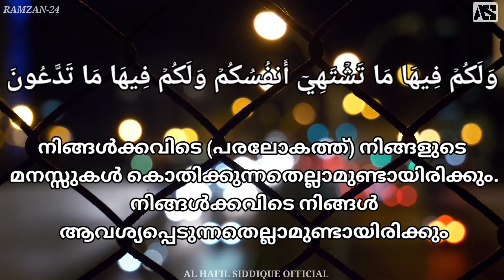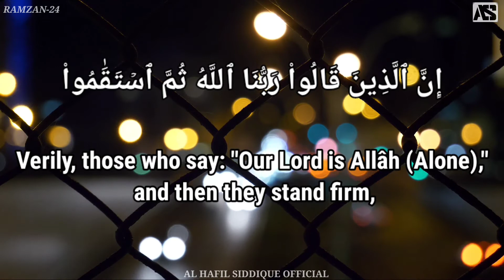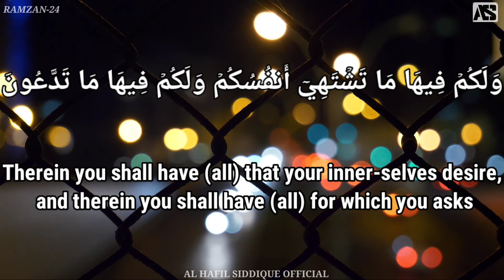RAMZAN #24 | JUZ-24 | Surah Fussilat Verses-30,31 | നിങ്ങൾ ഭയപ്പെടുകയോ ദുഃഖിക്കുകയോ വേണ്ട.......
JUZ -24 SURAH FUSSILAT VERSES -30,31 ENGLISH AND MALAYALAM SUBTITLE

ان الذين قالوا ربنا الله ثم استقاموا

RAMZAN SPECIAL QIRATH

AL HAFIL SIDDIQUE OFFICIAL

} Voice: AL Hafil Siddique manjeshwar

} Voice recording: FM Digital Recording Studio derlkatte Nizar pharanghipette

} Video editing :Al hafil siddique manjeshwar

AL HAFIL SIDDIQUE MANJESHWAR
THE HOLY QURAN
QUR'AN SHAREEF
SURAH FUSSILAT
THE 24TH JUZ
JUZ-24
RAMADAN MUBARAK
RAMZAN KAREEM
BEAUTIFUL QIRATH
ഖുർആൻ
സൂറത്ത് ഫുസ്സിലത്ത്
മനോഹരമായ പാരായണം
നല്ല ഖുർആൻ പാരായണം
ഖുർആനിൻറെ മഹത്വം
ഖുർആനും നബിചര്യയും
ഖുർആനും ശാസ്ത്രവും
നിസ്കാരവും ഖുർആനും
അല്ലാഹുവിൻറെ കലാമാണ് ഖുർആൻ
ഇസ്ലാമിക രീതി
നിങ്ങളുടെ രക്ഷിതാവായ അല്ലാഹു
ramalan
siddi_saad_
Quran
qareem
Makkah
madeena
Makkah qirath Quran
masjidannabavi
azan
Kareem
Quranqareem
qirath Quran
Al afasi
worldtopqirath
world record qirath
world beautiful Quran reciting
emotional qirath
world super qirath
world top qirath
Madeenaqirath
alsudaisi
mishry rashidil
Al afasi
Al ossi
qirath beautiful
Quran reciting
emotional qirath
surah FUSSILAT
amazing qirath
Makkah Azan
madeena Azan
masjidul haram
masjidunnabavi
baithul muqaddas
Qiraathul Quran
qirath trending
qirath surah FUSSILAT
thajveedquran
thajveedqirath
superhitqirath
super hit qirath
super trending qirath
superqirath
مكة
مدينة
قراءة
قرآن
رمضان
سوره فصلت
قران كريم
قران شريف

Thanks for watching this video I hope you are happy watching this video so like this video and share all friends and if you want more interesting videos please subscribe and click the bell icon 🛎